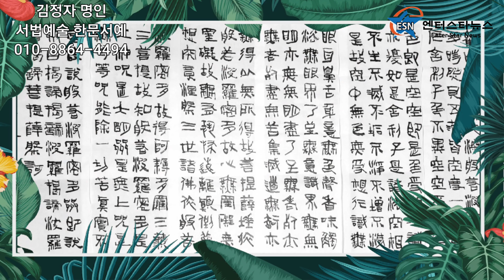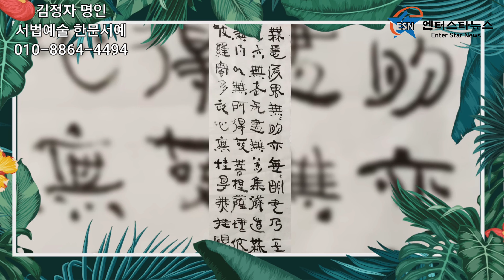김정자 명인 서법예술 한문서예 경기대학교 평생교육원 예술문화입문 전문가과정 수강생모집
김정자 명인
절기력節氣曆을 발행하며

“언 땅이 녹고 싹이 나기를 비가 내려 씨 뿌릴 수 있기를 더위를 이겨내고 서리 전에 갈무리하기를 눈과 추위에도 내년의 희망을 잉태할 수 있기를”

사계절 이십사 절기 변화 속에서 농사를 일궈내신 부모님을 그리며, 세시풍속의 그리움에 대한 향유랄까

붓으로 이랑 내고 먹물로 거름치듯 붓 끝에 소망과 기원을 담아 자유로운 표현으로 획을 그려낸 절기력

각각 주 제목을 이용하여

조형적 모태와 근원적 형질로서 진솔한 에너지를 부여하고 싶었고 획을 짧고 길게 또는 자유롭고 아름답게 펼쳐내어 풍부한 상형성이 드러나는 흥미를 부여하기 위한 새김예술의 篆刻字刑으로서 자전을 활용하여 지닌 예술적 가치를 성향에 맞게 느낌이 있는 일상의 미를 표현하려 노력함이 포인트였습니다. 그러나 쉽지 않았기에 실천한 작업으로서 마무리입니다.

지난 1년의 시간이 현시대를 살아가는 이들에게 전통적 미의 가치를 부여할 수 있는 계기가 되어 가깝게 다가서길 바랍니다.

찔레꽃 핀 시절에

수강 문의전화: 지우 김정자 명인 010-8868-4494
경기대학교서울캠퍼스평생교육원